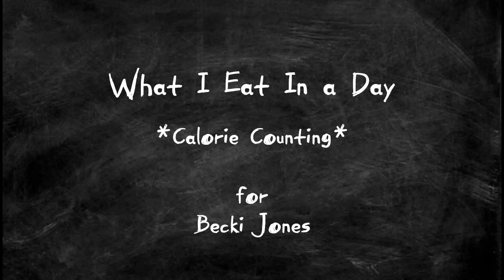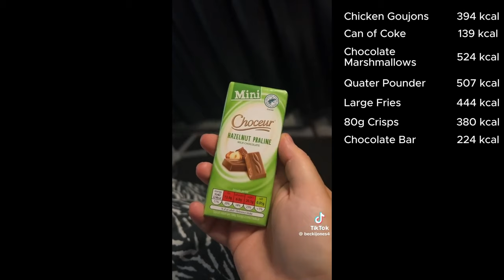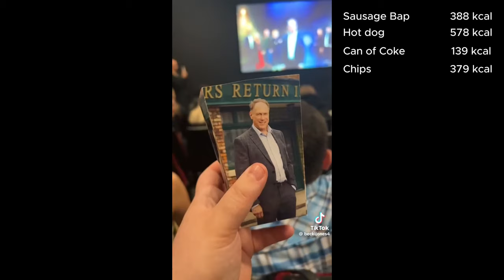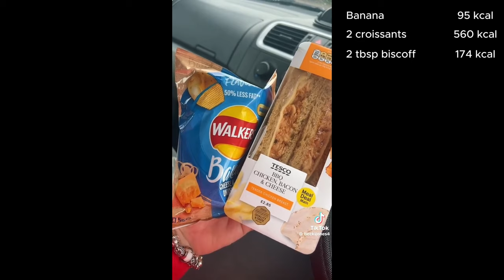CALORIE COUNTING FOR BECKI JONES 🍔 🍟 🌭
Calorie counting for Becki Jones from tiktok.

None of the clips or music used in this video belongs to me.